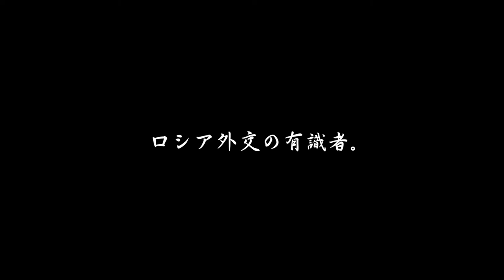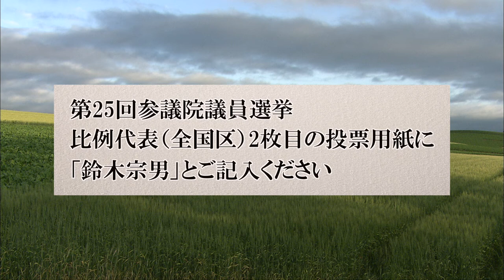PV suzuki muneo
鈴木宗男　男の勝負